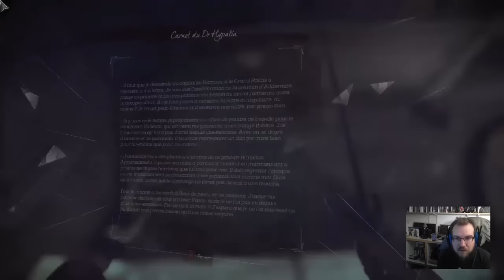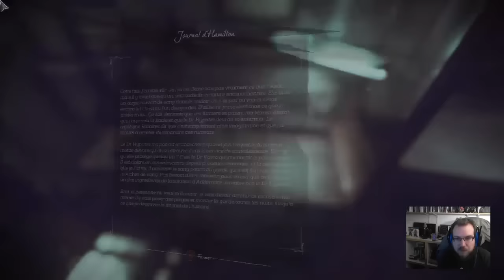[VOD] Dishonored 2 - 03 - Cycle complet Fantôme / Pacifique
Merci de lire la description de la vidéo

Tout d'abord merci pour tous vos messages concernant un guide du jeu, j'aimerai vraiment pouvoir vous assurer que j'aurai le temps mais soyons réaliste, ça risque d'être complexe.

Voici donc un cycle complet enregistré avec vous en live sur Dishonored 2 où pour cette première découverte j'essaie de le terminer en mode fantôme / pacifique. Une fois terminé on verra si j'ai du temps pour d'autres runs à contrainte :)

N'hésitez pas à venir suivre le cycle en live sur twitch.